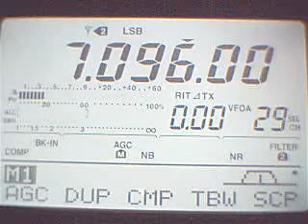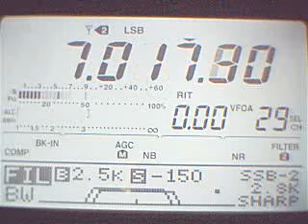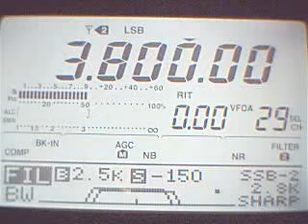Evening on HAM bands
3.october 2009 was poor propagations on 40m and 80m bands while tuning ... i recorded it.
It was received on Icom IC-7400 and antenna G5RV situated about 25m above the ground on the top of my building, hide under roof...
Filter is 2,4 KHz wide and no-preamp., Noise reduction is ON 1/4 turn...